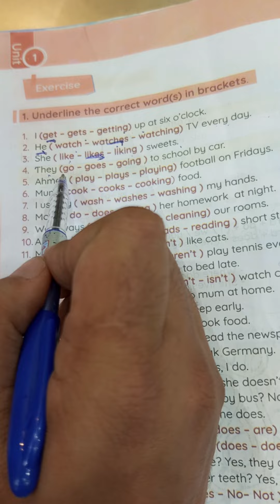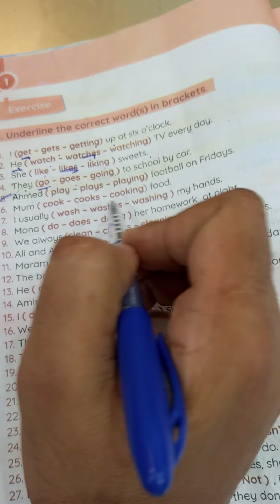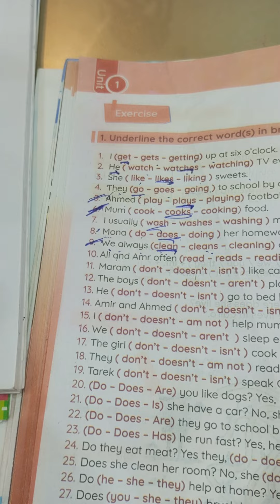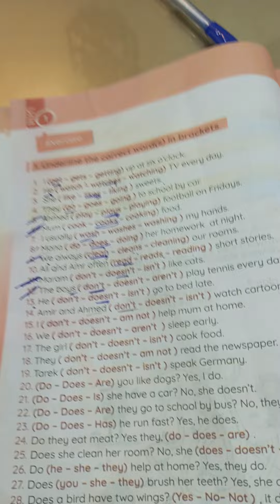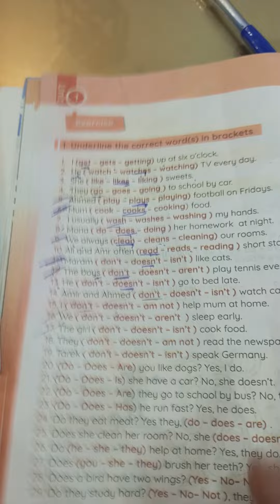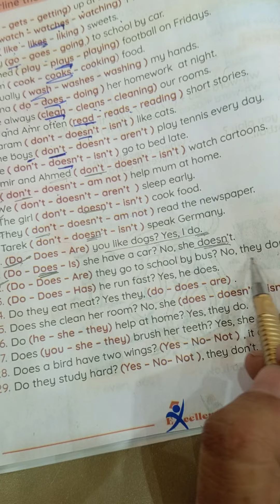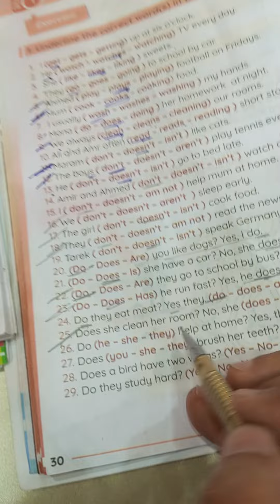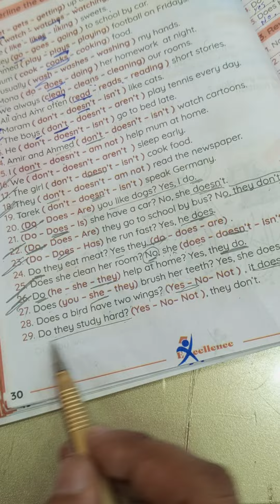term 1 connect plus 4 unit 1 review